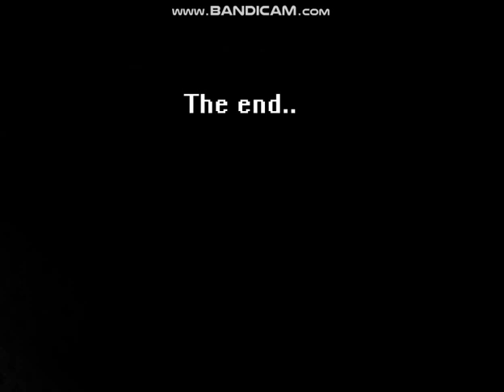If shark puppet owned roblox..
Note: This video was made a day after my previous video was.. but I didn't have time...